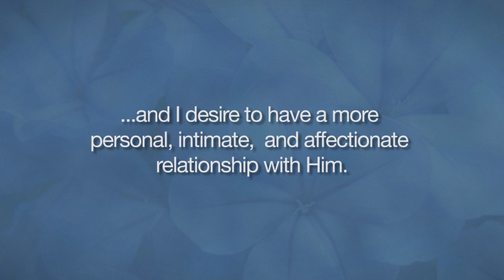Life-Study of the Bible with Witness Lee Radio Broadcast